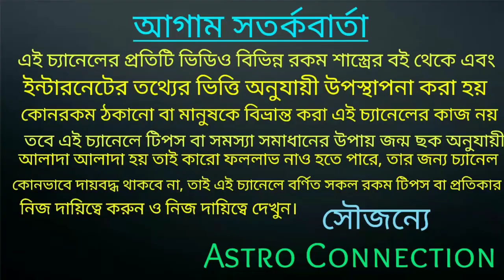ভিডিওটিতে বলা সংকেত গুলি বলে দেবে মা দুর্গার কৃপা আপনি পাবেন 🙏🙏🙏